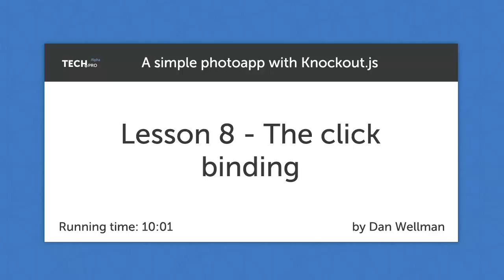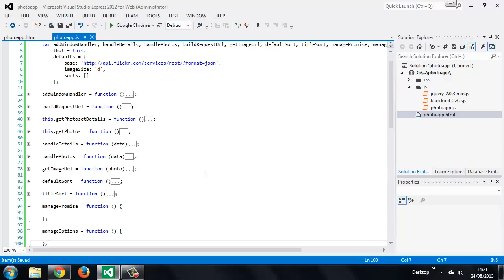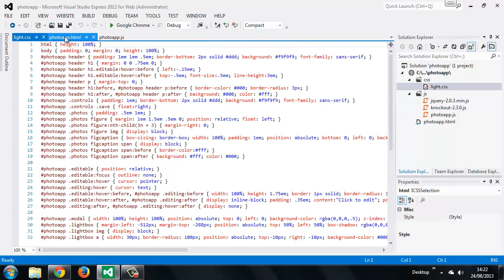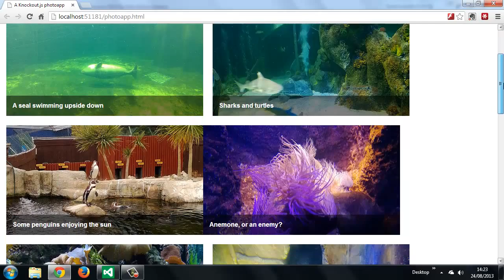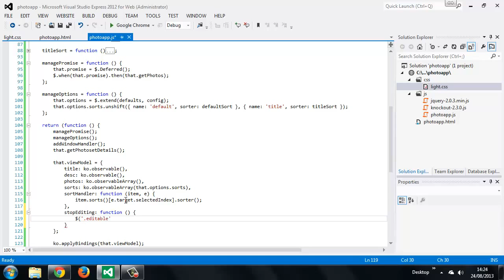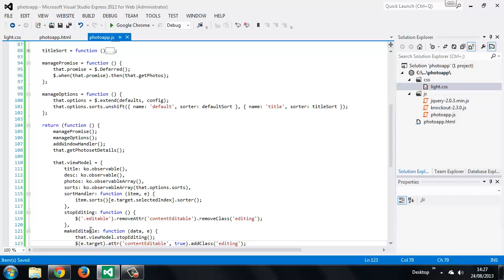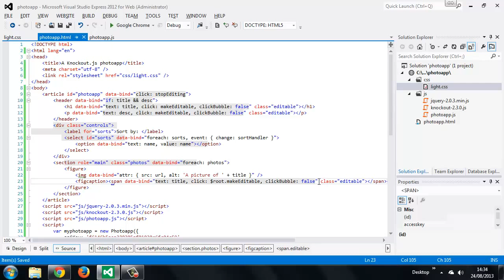A simple photo app with Knockout.js - lesson8